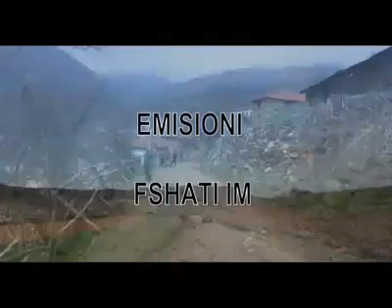Emisioni: Fshati im Alldance